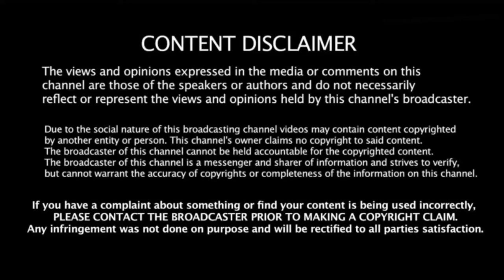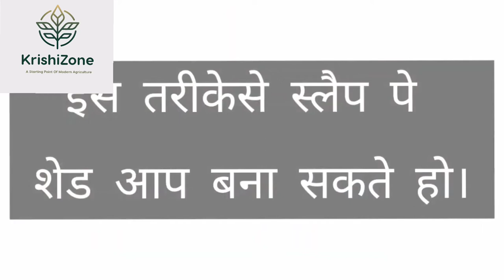Oyster Mushroom shed में Humidity (नमी) Control / Maintain कैसे करें? आर्द्रता / नमी नियंत्रण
इस वीडियो में humidity यानी नमी को नियंत्रित करने के जानकारी विस्तार में दी गयी है। mushroom shed में नमी बनाये रखने 5 Advanced तरीके भी बताये है। mushroom shed में नमी को कैसे बनाये रखे यह जानने के लिए वीडियो पूरा देखे।

FREE Live Webinar on "Oyster & Milky Mushroom Cultivation"
Date: 30/12/2023
Day: Saturday
Time: 07:00PM

Trainings / Services Provided By KrishiZone Pvt. Ltd.
1. Oyster & Milky Mushroom Cultivation Training
2. Mushroom Marketing & Business Setup Training
3. Vermicompost Business Training
4. Chiku / Sapota Farming Training

ऊपर दिए गए Trainings / Services / Products के अधिक जानकारी के लिए 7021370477 पर कॉल या व्हाट्सअप्प कीजिये।

Check out new videos of this series.

Important Equipment’s used in Oyster & Milky Mushroom Farming:
Hygrometer / Temperature & Humidity meter

Manual Sprayer Pump 16 Litre

Green Jet Battery Operated Agricultural Sprayer Pump 16Litres

BAVISTIN 50% Systematic Fungicide, 100gm

Sealing Machine

My Gear For Shooting This Video:
Digitek DTR 550 Tripod
Mike (Boya BYM1)